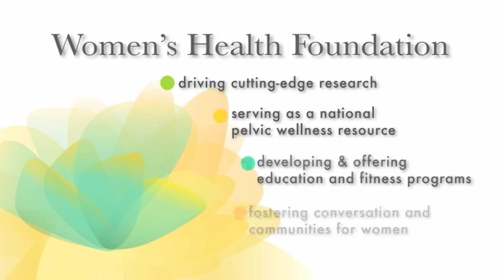WHF's Award-Winning Total Control Platinum Program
Research on Total Control Platinum program garners prestigious award!

The manuscript "A comparative effectiveness study of overactive bladder (OAB) treatment using a pelvic floor fitness program for senior women" has been selected as the winner of the 2011 Aetna Susan B. Anthony Award for Excellence in Research on Older Women and Public Health by the American Public Health Association (APHA).

Here is a short video highlighting the program and a few of the participants.